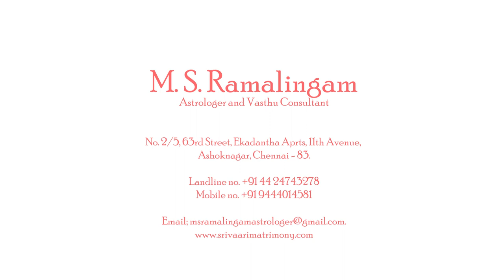தரித்திரம் யாருக்கு ? | Astro talks | Episode - 59 | M S RAMALINGAM, ASTROLOGER & VASTHU CONSULTANT